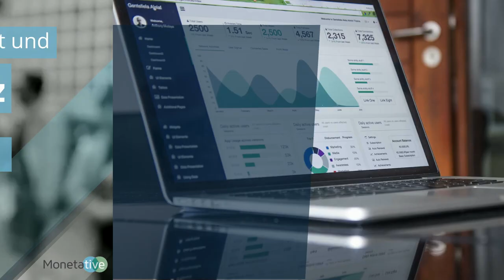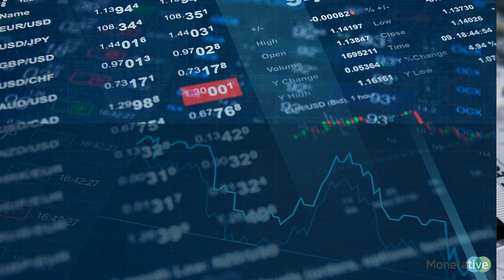Monetative e.V. in 90 Sekunden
Wir können und wollen unser Geld wieder fairer und nachhaltiger
gestalten. Als Verein fördern wir Forschung, Bildung und Vernetzung
rund um das gesellschaftlich wichtige Thema Geld.